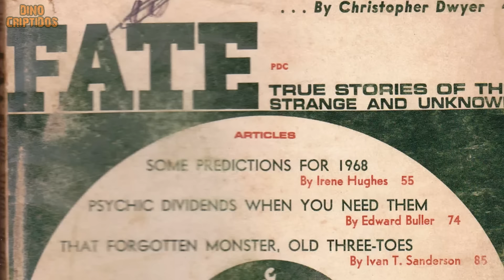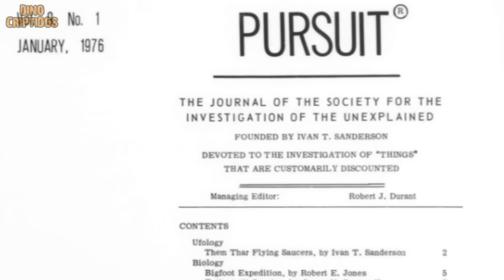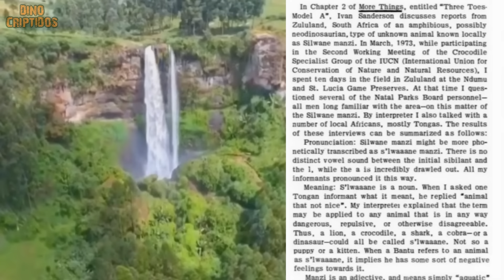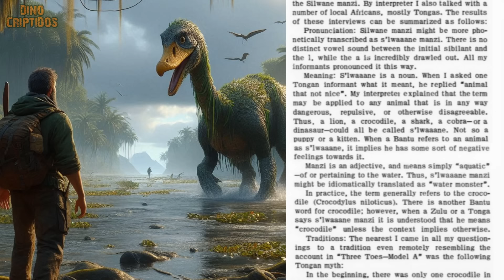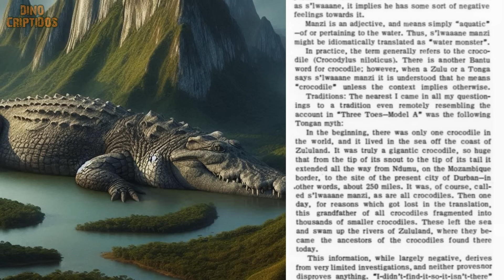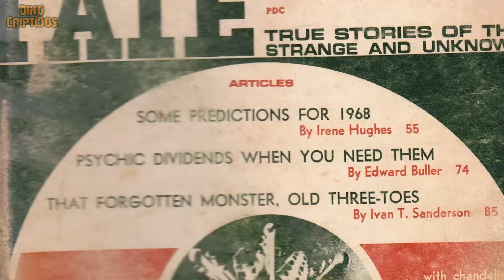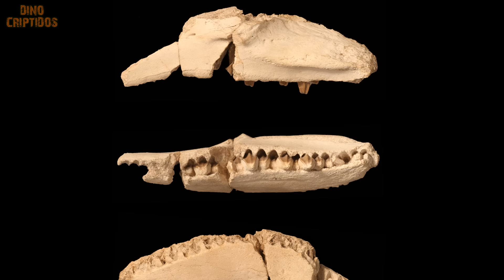SILWANE MANZI | Criptozoologia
Temporada 10 - Episodio 27: En Sudáfrica, algunas tribus tiene leyendas sobre encuentros con extrañas bestias de apariencia prehistórica. En este nuevo caso, veremos un extraño criptido que podría ser una especie sobreviviente de Dinosaurio! VIDEO NUEVO